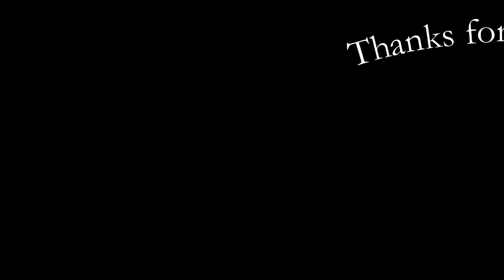Punk/Grungy Photo Shoot Vlog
Some footage of the photo shoot we did downtown. :)

People in this video:
Mary
Parker
Dylan
Patrick
Myself